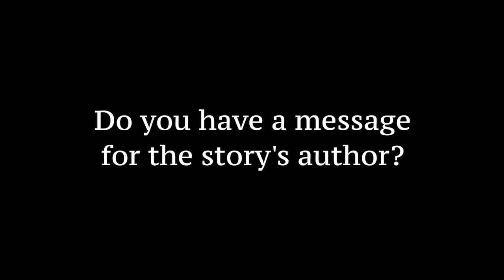Calling All Cars2 - Sing Me A Story 2019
This song was written and recorded by Calling All Cars2 at Cervantes Otherside and inspired by the story "Patrick's Story" by Patrick, Age 4 from Imagine. To hear more of the song, see the full story and donate to the song, you can go here: [Link to the Song on SMAS Website]